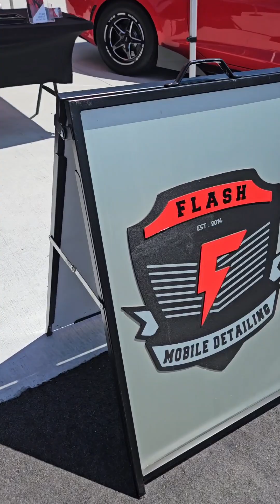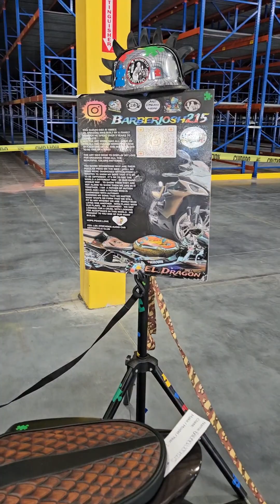Brunch&Boost hosted by @slept_on_society & @MyAutoStore#sleptonsociety#myautostore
Indoor/outdoor carmeet hosted by SleptOnSociety and MyAutoStore. Custom and modified cars of all makes and models.